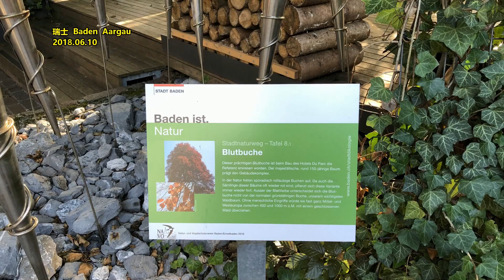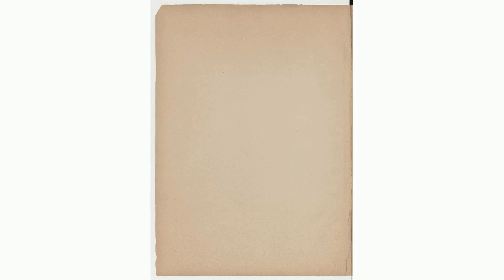年末最大IPO敲钟了 400亿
来源：华尔街见闻
12月18日，瑞浦兰钧正式登陆港交所。此次IPO，瑞浦兰钧发行价18.3港元，开盘见涨，首日收盘总市值超400亿港元。